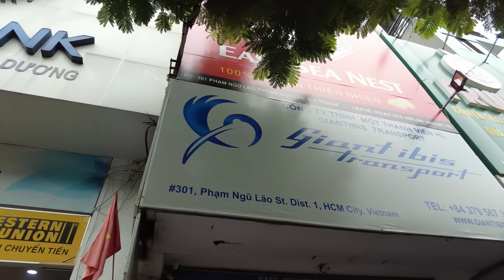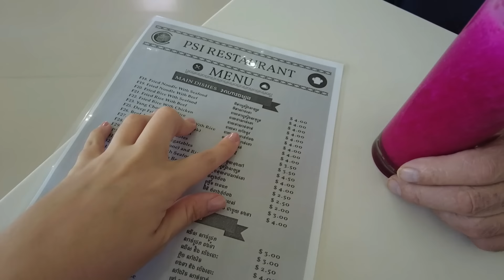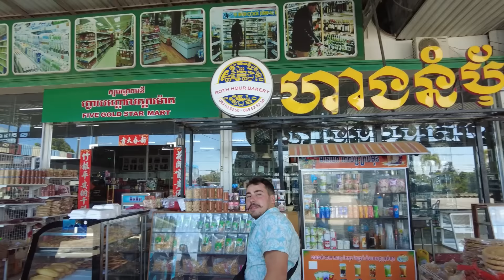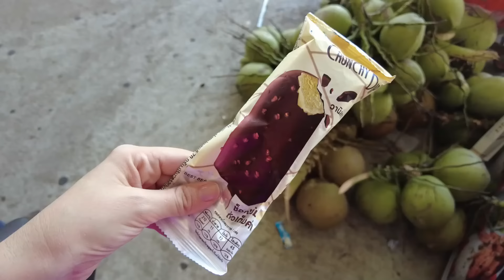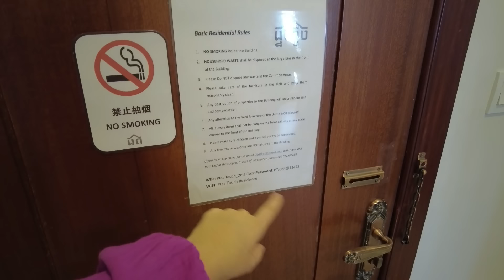LAND BORDER CROSSING FROM HO CHI MINH TO PHNOM PENH | What To Know Before You Go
It's quite expensive to fly from Ho Chi Minh or Hanoi into Cambodia, so most people end up going by bus across the border from Saigon to Phnom Penh. For those who have never travelled by land border inbetween countries before, there are some extra things to consider compared to flying and also always check if sometimes visa requirements differ depending on whether you are entering a country by air or by land. In our case it case the same, either you get a Cambodian tourist visa online before your trip or you can get one on arrival (with an extra fee). If you're thinking of making the trip, you can watch this video to see what our experience was like and hopefully it will help you feel more at ease about everything. We went with Giant Ibis as our bus choice (as most tourists do). It's the most expensive option, but might be less of a headache in the long run.

Here is the airbnb in Phnom Penh that we stayed

Alina